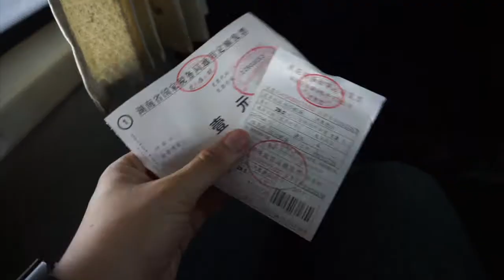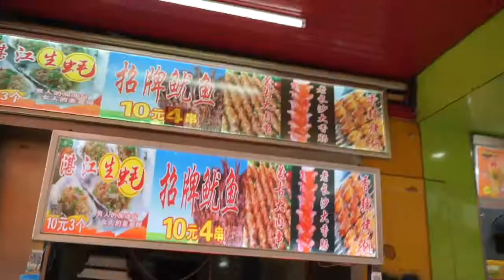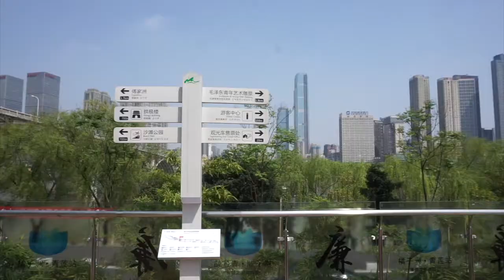Pro's Zhangjiajie Travel Vlog - Day 1: Changsha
Welcome to my Zhangjiajie, China travel vlog!
13 - 17 April 2017

Episode 1: Changsha
- Arriving in Changsha
- Wuyi Square
- Orange Island (Juzizhou)
- Travel to Zhangjiajie town